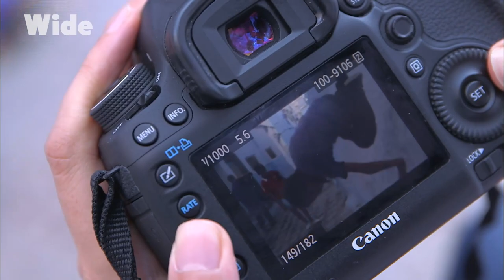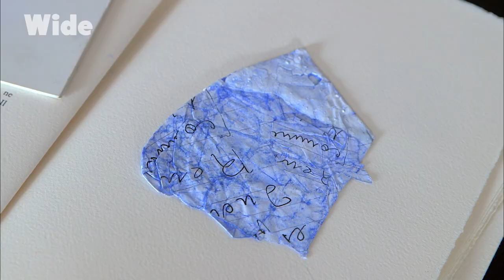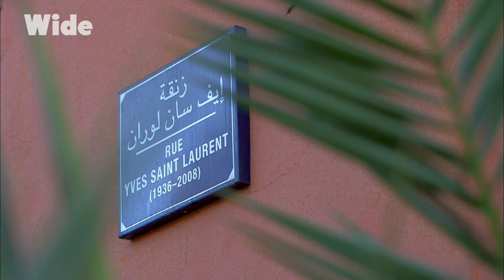Morocco: between sky and sea | WIDE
As soon as you leave behind the blue of the ocean, the only blue that endures is that of the skies over the vast expanses of the Moroccan kingdom. Here, blue is reminiscent of infinity and escape. It reminds the blue of tradition and the blue that protects from the evil eye.

In Morocco, blue is a part of the thousand-year-old tradition of a little craftsman who amazes with his wealth. The blue of Fes, inspired by an ore, is one of the symbols of the oldest medina of the world: the blue zellij, small hand-carved pieces, adorn fountains, buildings and ancestral palaces.

 In the North, in the city of Chefchaouen, also called " the blue pearl of Morocco ", alleys and houses of the medina are completely covered with an indigo blue which was originally used to keep evil spirits away.

From the documentary: "Morocco, land of colors - Blue"
Direction: Jean FROMENT
Production: WHAT’S UP films & ARTE G.E.I.E.